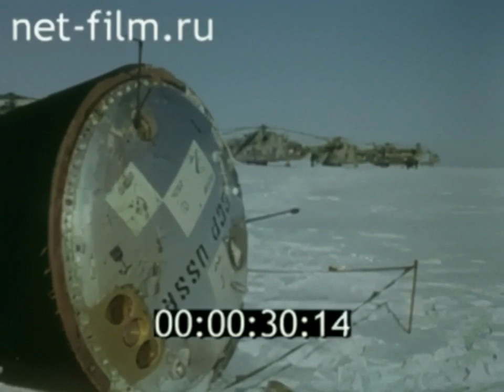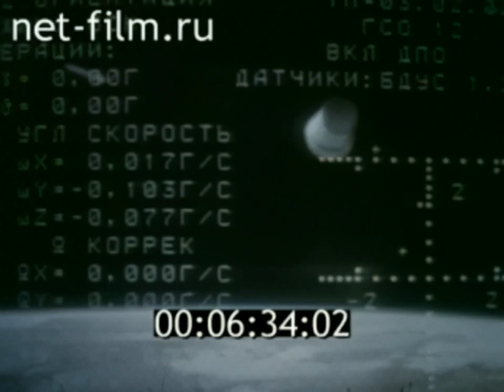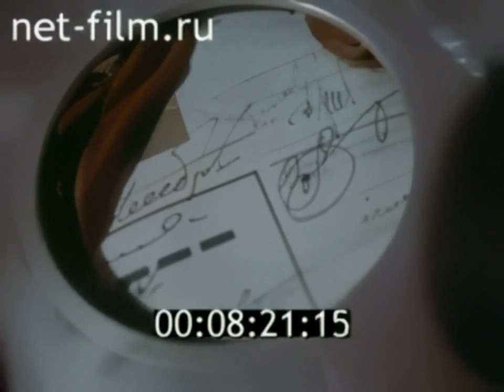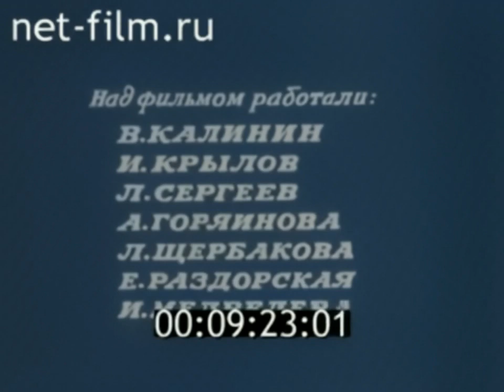Радуга. Возвращаемая капсула